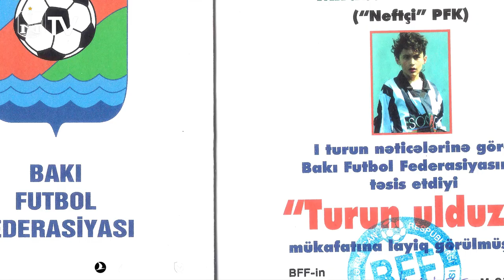Bizim yetirməmiz: Mirabdulla Abbasov